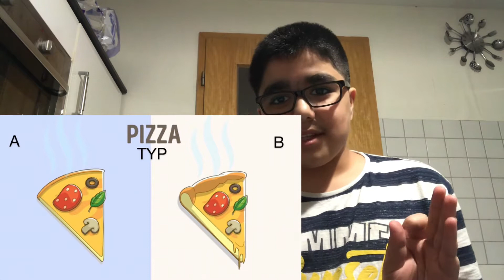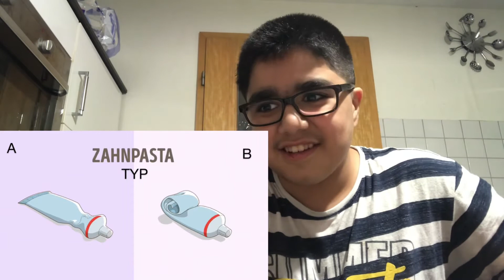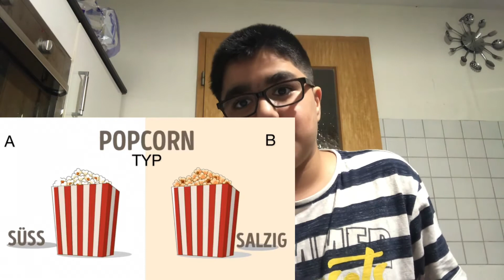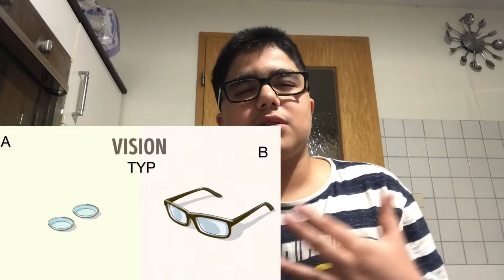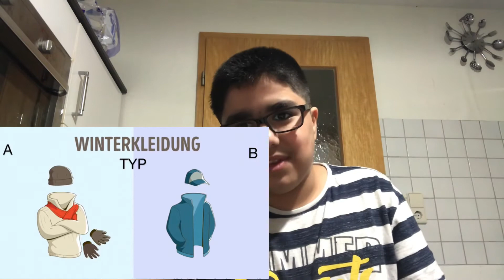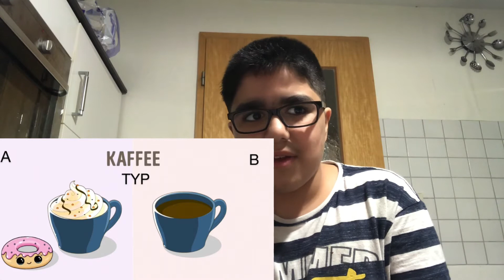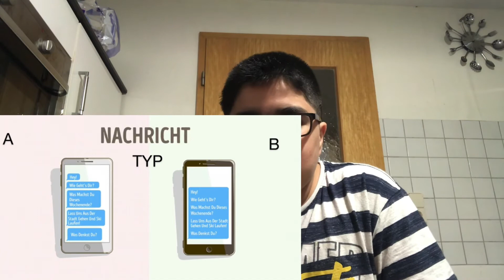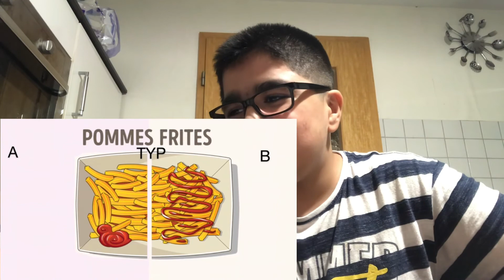BIST du TYP A oder B ??🤨| Omer Abdullah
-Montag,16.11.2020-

Ähnliches Video: ❌

SCHAFFEN WIR:
DATUM:

19.Oktober(Montag): HALLOWEEN KÜRBISSE (Wow)🎃👻.       (Gedreht ✅)

23.Oktober(Freitag): HALLOWEEN KOSTÜME (Wow) 🎭👻.      (Gedreht ✅)

26.Oktober(Montag): HALLOWEEN KUCHEN (Wow) 🍰 👻.     (Verschoben zur Freitag 🔁)

30.Oktober(Freitag): HALLOWEEN EINKAUF (OMG) 👻.(STORNIERT ❌)

02.November(Montag): HALLOWEEN VLOG (OMG) 🎃👻🌙      (Gedreht ✅)

06.November(Freitag): versuche nicht WOW zu SAGEN bei diesem VILLAS😱 (Gedreht ✅)

09.November(MONTAG): welches LOGO ist das RICHTIGE?🤯 (CHALLENGE). (Gedreht ✅)

13.November(FREITAG): Fragen von euch beantworten Teil 8😟.(Gedreht ✅)

16.November(Montag): welcher TYP bin ich und Du? A oder B🤫    (Gedreht ✅)

20.November(Freitag): ROOMTOUR (was ist alles in meiner Wohnung drine?) 😳🤪

23.November(Montag): WEINACHT‘S TANNENBÄUME🎄(Wow)

27.November(Freitag): WEINACHT’S DEKOS🎄(Wow)

30.November(Montag): (KEIN VIDEO ❌)

01.Dezember(Dienstag): mein NEUER zweites MERCH 🤫👕 (1.Tag 🏷)

02.Dezember(Mittwoch): NEUE VERLOSUNGEN an Euch #2 (2.Tag 🏷)

03.Dezember(Donnerstag): Fragen von euch beantworten #9 😂 (3.Tag 🏷)

04.Dezember(Freitag): ich KAUFE meine MUTTER Geschenke 🎁 (4.Tag 🏷)

05.Dezember(Samstag): NEUE VERLOSUNGEN an EUCH #3 (5.Tag 🏷)

06.Dezember(Sonntag): ich SCHENKE meine FAMILIE...🎁 (2.ADVENT🎄)

07.Dezember(Montag): ich SCHENKE mein BESTEN FREUND...🎁 (7.Tag 🏷)

08.Dezember(Dienstag): Ich bekam ein Brief von WEINACHT’SMANN (8.Tag 🏷) (STORNIERT ❌)

09.Dezember(Mittwoch): ich schicke ein Brief zur WEINACHT‘SMANN (9.Tag 🏷) (STORNIERT ❌)

10.Dezember(Donnerstag): ich RUFE den WEINACHT’SMANN an🎅 (10.Tag 🏷) (STORNIERT ❌)

11.Dezember(Freitag): ich PROBIERE Weinacht’s Schokoladen🍫 (11.Tag 🏷) (STORNIERT ❌)

12.Dezember(Samstag): ich PROBIERE Weinacht‘s Süßigkeiten 🍭 (12.Tag 🏷) (STORNIERT ❌)

13.Dezember(Sonntag): Ich PROBIERE Weinacht’s Getränke 🥤 (3.Advent 🎄) (STORNIERT ❌)

14.Dezember(Montag): Fragen von euch beantworten Teil 10 😶 (14.Tag 🏷) (STORNIERT ❌)

15.Dezember(Dienstag): Fragen von meiner Familie antworten🤣 (15.Tag 🏷)

16.Dezember(Mittwoch): Fragen von euch beantworten Teil 10😉 (16.Tag 🏷)

17.Dezember(Donnerstag): Welcher TYP bin ich und Du? A oder B🤷‍♂️ (17.Tag 🏷)

18.Dezember(Freitag): Neue VERLOSUNGEN an EUCH Teil 3 ❄️🤪

19.Dezember(Samstag): Fragen von euch beantworten Teil 11🤯 (19.Tag 🏷)

20.Dezember(Sonntag): FRAGEN von MEINER Familie beantworten #2🤪 (4.Advent🎄)

21.Dezember(Montag): Welcher LOGO ist RICHTIG?🤯 (21.Tag 🏷)

22.Dezember(Dienstag): mein NEUER schöner SCHREIBTISCH 👍 (22.Tag 🏷)

23.Dezember(Mittwoch): FRAGEN von EUCH beantworten Teil 12😂(23.Tag 🏷)

24.Dezember(Donnerstag): Heiligabend VLOG 🎅🎄🌃 (Heiligabend 🏷) (STORNIERT ❌)

25.Dezember(Freitag): Erster Weinacht‘s Feier Tag VLOG (Weinachten 🎄) (STORNIERT ❌)

26.Dezember(Samstag): 2. Weinacht’s Feiertag VLOG (Weinachten 🎄) (STORNIERT ❌)

27.Dezember(Sonntag): Fragen von euch beantworten Teil 13😶 (STORNIERT ❌)

28.Dezember(Montag): Versuche nicht WOW zu SAGEN bei diesen Outfits #2🤯(STORNIERT ❌)

29.Dezember(Dienstag): DIESE BÖLLER UND RAKETEN 🚀🧨 für den neues Jahr (STORNIERT ❌)

30.Dezember(Mittwoch): Meine Böller und Raketen 🚀🧨😱 (STORNIERT ❌)

31.Dezember(Donnerstag): Der SILVESTER Vlog 😍 🎉 (STORNIERT ❌)

Tschüss 👋